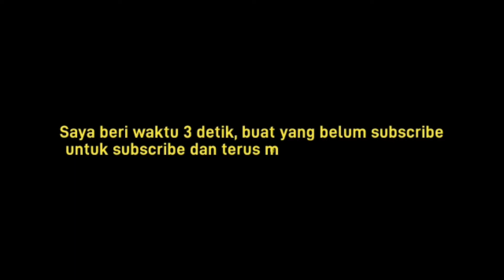MANFAAT LOPERAMID DAN CARA PENGGUNAANNYA YANG TEPAT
Loperamid sering digunakan untuk mengatasi diare, tetapi bagaimana cara kerja loperamid?

Pada video ini akan membahas pertanyaan MANFAAT LOPERAMID DAN CARA PENGGUNAANNYA YANG TEPAT, agar tidak salah dalam menggunakannya.

Simak video ini sampai akhir ya.